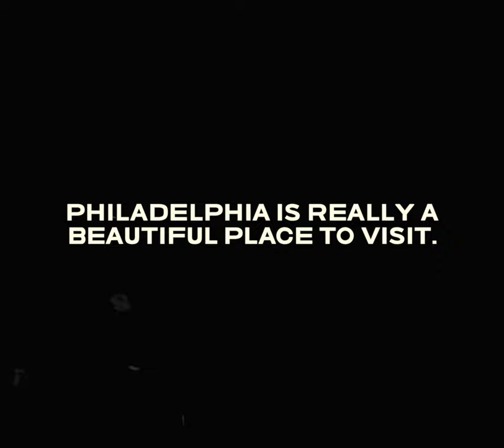Exploring Philadelphia PA: The Ultimate Guide to the City's Most Beautiful Views Skyline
In this video, Join us as we explore the breathtaking skyline of Philadelphia, PA! In this ultimate guide, we'll take you to the city's most beautiful viewpoints, showcasing iconic landmarks and hidden gems that offer stunning vistas.

Whether you're a local or a visitor, discover the best spots to capture Philadelphia's skyline in all its glory. Don't miss out on this visual journey through one of America's most historic cities.

Channel are Copyrighted by:  @exploringphiladelphiaandsu588